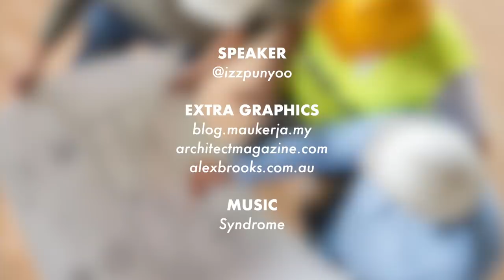Arkitek TV vs Arkitek Betul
Pakai coat dengan blazer bai pergi site.